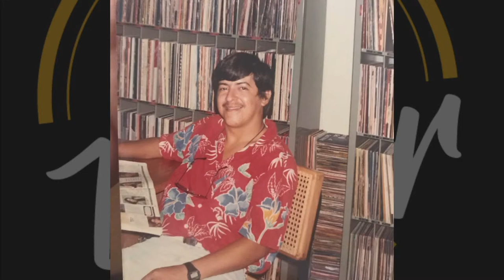DEI VALOR PODCAST EP.028 - PAULO CÉSAR NORÕES - Jornalista e Comunicador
PAULO CÉSAR NORÕES - Jornalista e Comunicador

PATROCÍNIO:

AMAR.ELO (Saúde Mental) - @amarelosaudemental

CAFÉ VITÓRIA - @oficialcafevitoria

CH CONSULTORES - @chconsultores

APOIO INSTITUCIONAL:

FETRANS (Federação da Empresas de Transporte de Passageiros do Ceará, Piauí e Maranhão)
DESPOLUIR (Programa Ambiental do Transporte)

APOIO:

I9 COMUNICAÇÃO - @i9comunicacao

INOVA CONTABILIDADE - @inovacontabilidadegll

AGA PRODUÇÕES - @agaproducoes

PRODUÇÃO:

DEI VALOR PRODUÇÕES - @deivalorproducoes

E+ ASSESSORIA EM EVENTOS - @emaisassessoriaemeventos

HOST: Carlos Ernesto Holanda - @admceaholanda

MOTION GRAPHICS: Wantuy Oliveira - @wantuyoliveira

DIREÇÃO DE CAPTAÇÃO E TRANSMISSÃO: Kleyton Efraim - @eframidias @kleyton_efraim

DIREÇÃO GERAL: Leonardo Araripe - @leonardo_araripe